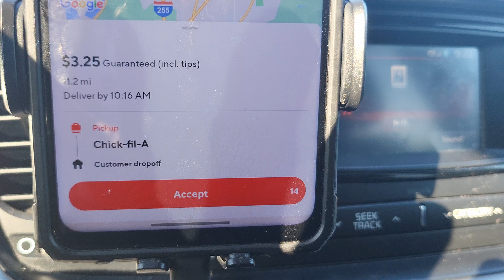Boring RideAlong | No Screenshots | Do Not Watch!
🏃🏽🚪Attention Doordash Drivers | Do You Have Dependents👶🏽 | Who Is Depending On You🫵🏽